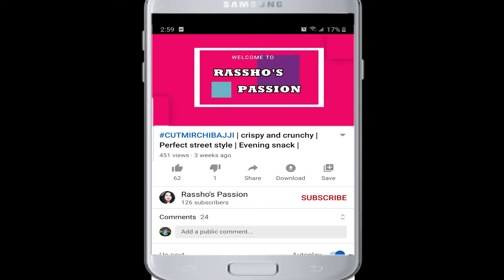How To Decorate Home For Anniversary Party | Under Budget DIY | Balloon Decoration At Home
Anniversary decoration at home with balloons,Anniversary decoration at terrace,
Anniversary decoration at home in lockdown,Anniversary decoration at home for girl,Anniversary decoration amazon,Anniversary decoration at home,
Anniversary decoration at home simple,a Anniversary decoration,a simple Anniversary decoration,Anniversary decoration,Anniversary decoration balloons at home,Anniversary decoration backdrop,Anniversarydecoration background,
Anniversary decoration business,Anniversary decoration card,Anniversary decoration craft,Anniversary decoration craft ideas at home,Anniversary decoration car,Anniversary decoration cake,Anniversary decoration curtains,Anniversary decoration challenge,
Anniversary decoration candles,Anniversarydecoration diy,Anniversary decoration diy at home,Anniversary decoration design,Anniversary decoration drawing,
Anniversary decoration idea,Anniversary decoration diy ideas at home,
Anniversarydecoration dikhaiye,Anniversary decoration diy ideas,diy Anniversary decoration,diy Anniversary decoration ideas,Anniversary decoration easy,Anniversary decoration easy ideas at home,Anniversary decoration easy and simple,
Anniversary decoration flipkart,Anniversary decoration gift,
Anniversary decoration green screen,Anniversary decoration ghar par kaise karen,
Anniversary decorations girl,Anniversary decoration ghar,Anniversary decoration red and white,Anniversary decoration gift ideas,Anniversary decoration garden,
Anniversary decoration kit,Anniversary decoration kit unboxing,Anniversary decoration kit amazon,Anniversary decoration kit online,Anniversary decoration